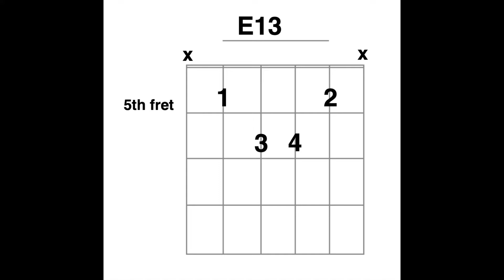Cuando Cuando Cuando: Chords